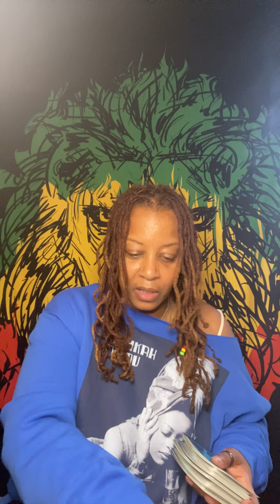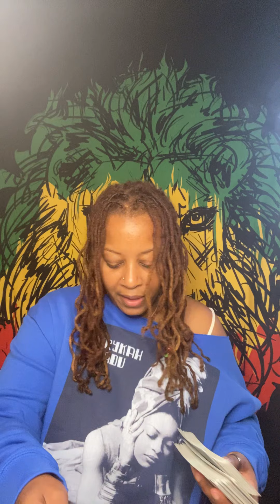Word of the day for October 19 2020